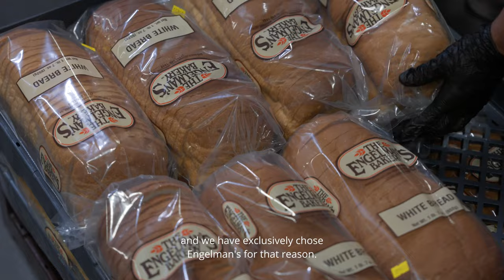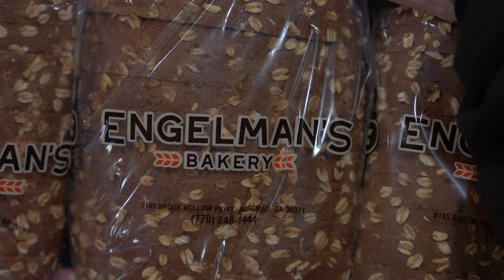Engelman's Bakery Brand Story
Discover the heart and soul of Engelman's Bakery in our brand video, where passion, dedication, and a deep-rooted love for bread-making take center stage. Meet the devoted team behind the scenes, carrying a 200-year lineage of bakers forward and upholding the highest standards of quality and consistency.

Immerse yourself in the warm, engaging, and personable stories shared by our employees, who work tirelessly to ensure that each loaf of bread we produce nourishes lives and forges lasting connections.

Experience enthusiasm and pride from every corner of our bakery, as we celebrate our unwavering commitment to customer satisfaction and service excellence. Journey with us as we continue to grow, break bread, and make a difference in the lives of those we touch.

Join the Engelman's Bakery family, and let the aroma of our freshly baked bread invite you to a world where tradition, craftsmanship, and heartfelt connections intertwine with every slice.

MORE ABOUT ENGELMAN'S BAKERY
As the 2022 Best Bakery in Norcross, GA, we pride ourselves on the quality of our products and our unwavering commitment to dependable service. With a family baking tradition stretching over two centuries and 40 years of experience, we've built a reputation for excellence by offering old-world style formulas and ingredients that distinguish our customers from the competition.